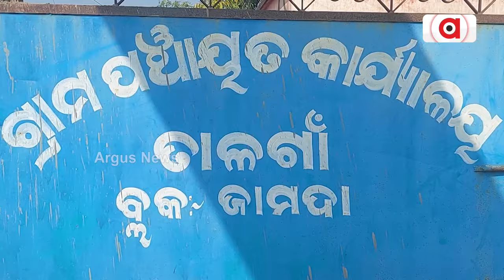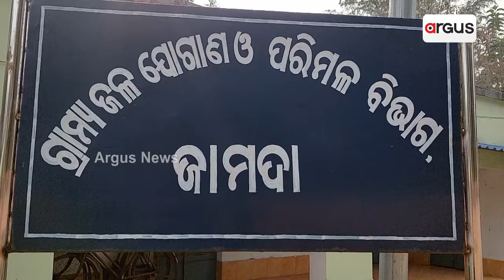ପାଣି ଟୋପେ ପାଇଁ ଡହଳ ବିକଳ || Mayurbhanj Water problem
ଗରା ବାଲଟି ଧରି ଲାଇନରେ ଅପେକ୍ଷା କରିଛନ୍ତି ଗ୍ରାମବାସୀ । ପାଣି ଟିକିଏ ପାଇଁ ଯିବାକୁ ପଡ଼ୁଛି ମାଇଲମାଇଲ ବାଟ । ଲକ୍ଷ ଲକ୍ଷ ଟଙ୍କା ଖର୍ଚ୍ଚ ପରେ ବି ଶୋଷ ମେଣ୍ଟାଇ ପାରୁନି ବସୁଧା ଯୋଜନା । ଏ ଦୃଶ୍ୟ ମୟୂରଭଞ୍ଜ ଜିଲ୍ଲା  ଯାମଦା ବ୍ଲକ ଅନ୍ତର୍ଗତ ତାଳଗାଁ ଗ୍ରାମପଞ୍ଚାୟତର ଲକ୍ଷ୍ମୀପୋଷି ଗ୍ରାମର ।